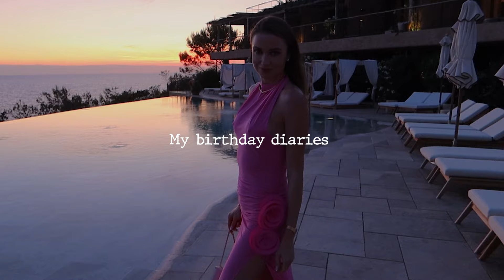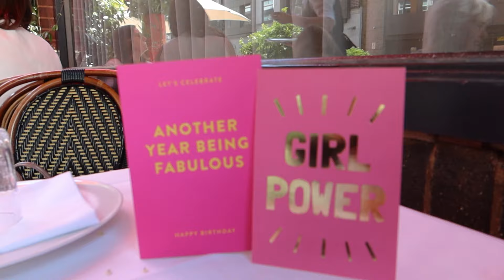MY BIRTHDAY DREAM CAME TRUE! | IBIZA, UNBOXING CHANEL, MANIFESTATION | EMMA MILLER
Come celebrate my birthday with me!